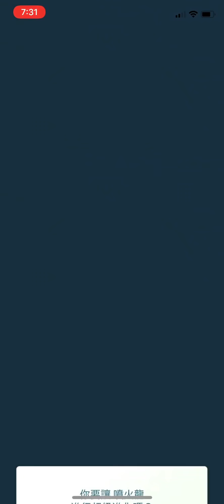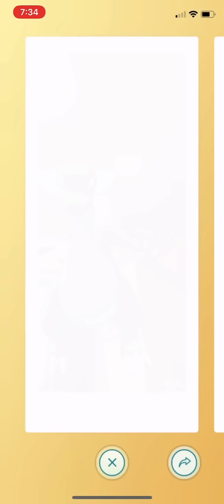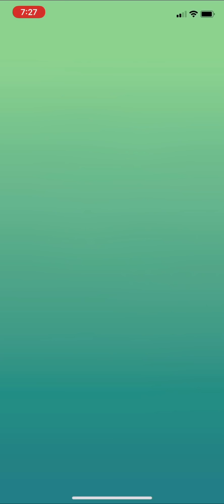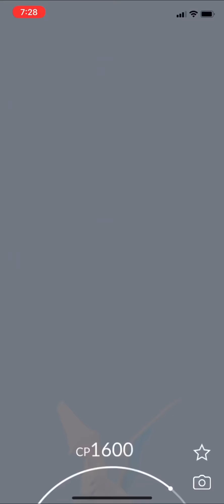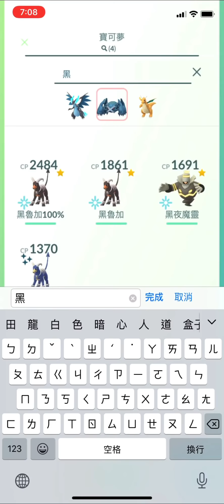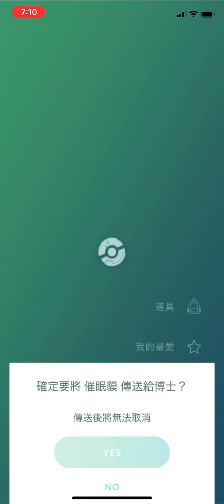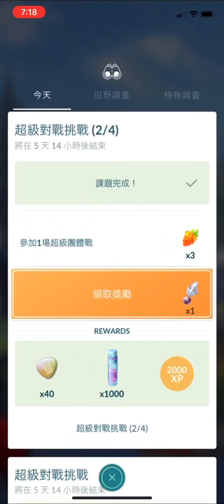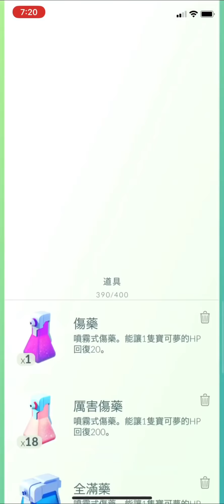《Pokemon Go》Mega進化異色超級噴火龍X！27秒打贏超級噴火龍Y拿到90顆Mega Candy！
《Pokemon Go》Mega進化異色超級噴火龍X！拿到90顆Mega Candy！